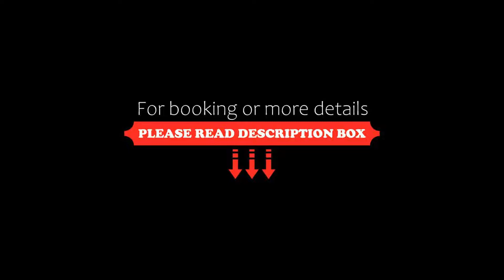Club Aida, Marmaris, Turkey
About Property:
Located 500 m from Marmaris Beach, this luxurious hotel offers free Wi-Fi, an outdoor pool and a spa. Spacious accommodation offers a balcony and satellite TV.
All of Club Aida’s rooms have modern, chic furnishings. Some balconies offer a scenic view of the Aegean Sea.
Guests can relax in the sauna and with a massage at Club Aida’s spa. Other facilities available include a Turkish bath, hot tub and a well-equipped gym.
Local and international dishe...
Property Type: Hotel
Address: Ayhanlar Cad.Merkez Mah.212.Sok, 48706 Marmaris, Turkey
Searching For
1. Club Aida - Marmaris - Turkey
2. Club Aida - Marmaris - Turkey Address
3. Club Aida - Marmaris - Turkey Rooms
4. Club Aida - Marmaris - Turkey Amenities
5. Club Aida - Marmaris - Turkey Offers and Deals
Audio Credit:
Track Title: Blank Slate
Artist: VYEN